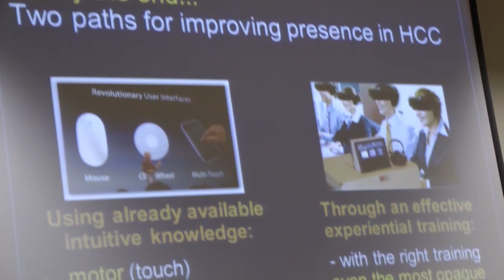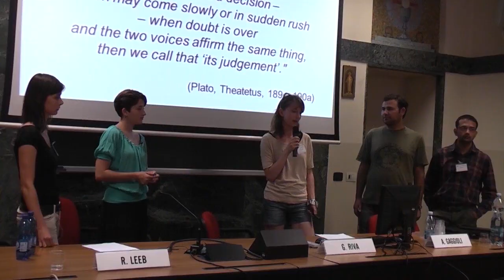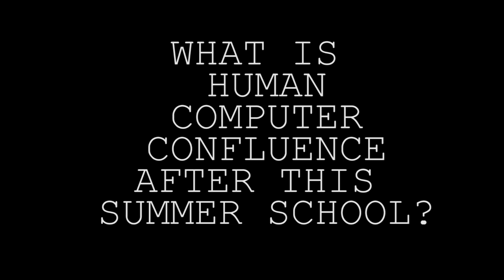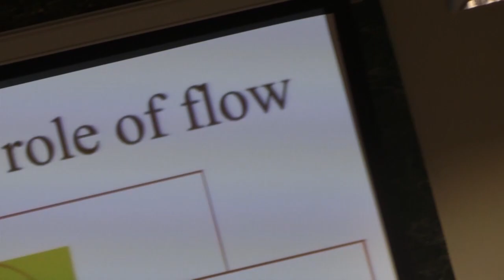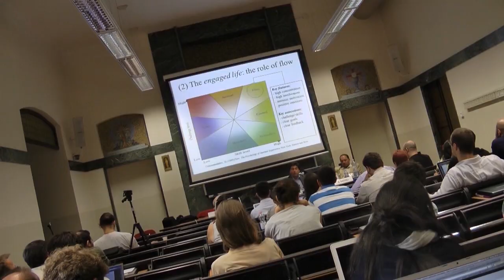hccss 2012 students interviews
interviews to the Human Computer Confluence Summer School held in Milan, summer 2012, Università Cattolica di Milano, organized by Andrea Gaggioli